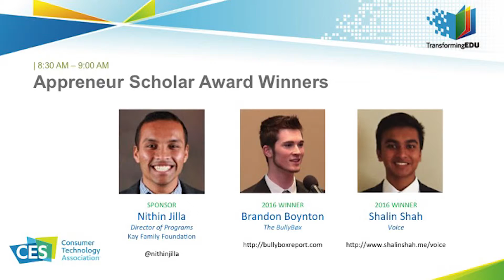Appreneur Scholars @ TransformingEDU CES 2016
8:30 – 9:00 AM

Appreneur Scholars

Join us as we honor the 2016 Appreneur Scholar award winners, a global mobile app scholarship competition sponsored by the Kay Family Foundation showcasing two high school and college students building unique mobile apps to change the world.

Panelist:

Nithin Jilla, Director of Programs, Director of Programs at the Kay Family Foundation

Appreneur Scholar Winners:

Brandon Boynton, Creator, The BullyBøx
Shalin Shah, Creator, Voice